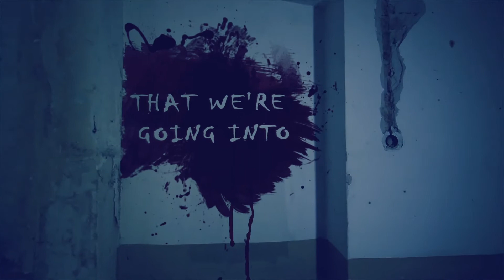Little Women (1994)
The film takes place during the Civil War tells the story revolves around the March family. The father is out front, Marmee at home and four daughters. The changes happen in their family, each member has its own direction, but eventually they realize that only family is peaceful and warm place in their hearts.